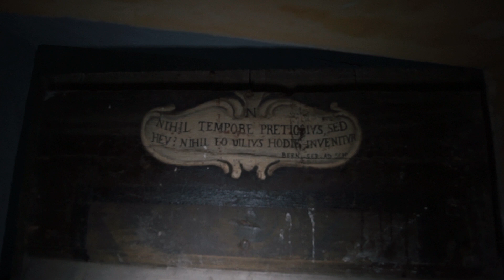Abandoned 1400s Franciscan Monastery / Urbex Lost Places Italy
Franciscan Monks first built this place in the 15th century, later in the 17th century the place was enlarged. The Church was remodeled in the 18th century. Not sure when it was abandoned but it has to be quite a while.

We do not claim ownership/copyright of the music used in this video.
All rights to the video material belong to "Urbex Tyrol".